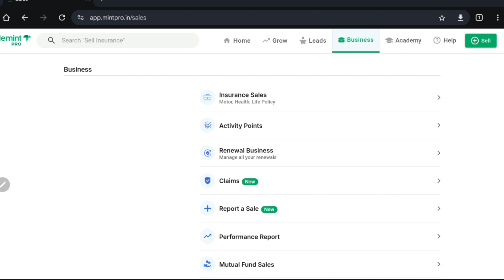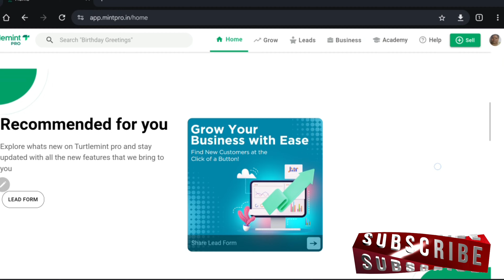How to check turtlemint business earning ll turtlemint earning kaise check kare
How to check turtlemint business earning

_________________Disclamer________________
        This video is only for education and
                informational purposes.